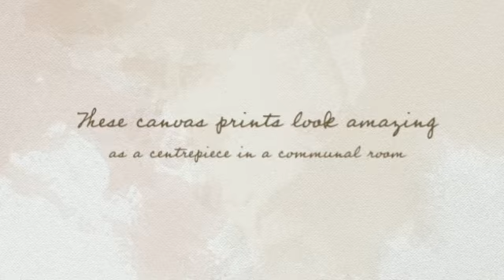canvas art by Blue Horizon Prints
We offer a massive range of canvas artwork in all shapes and sizes and have a canvas art print to suit any wall space or room colour scheme. We are one of the few companies in Australia offering our unique diamond split panel canvas art, these canvas prints look amazing as a centrepiece in a communal room. Our tram and bus scrolls come in a massive variety of styles, we can also create personalised art for you.